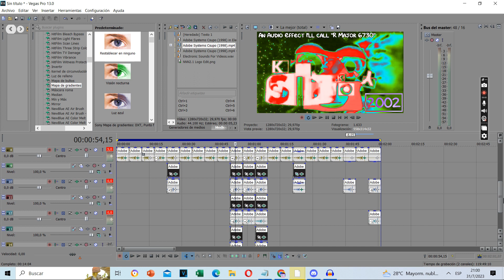{FTU} How to make R Major 6730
FTU = Forgot to upload